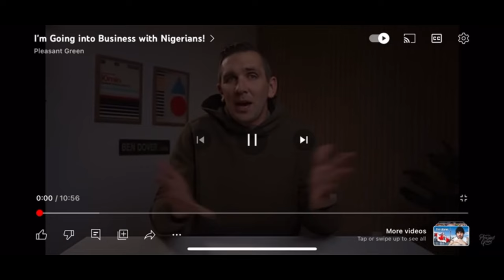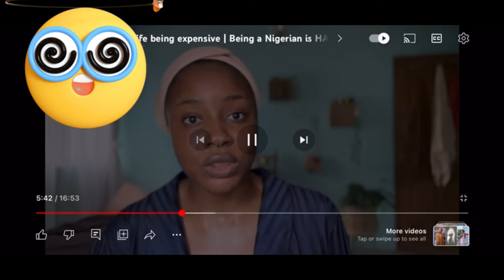DEAR NIGERIANS BEFORE YOU DELETE MY YOUTUBE CHANNEL WATCH THIS AMERICAN MAN AND OTHERS